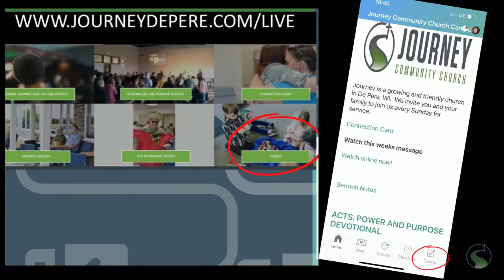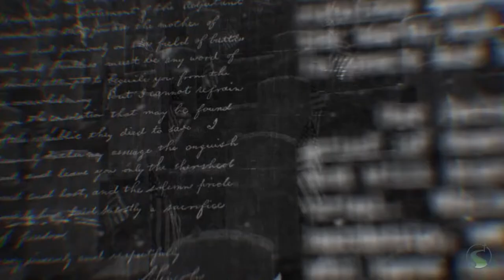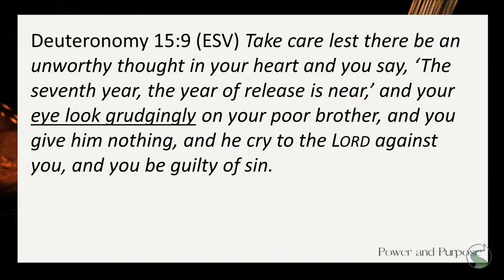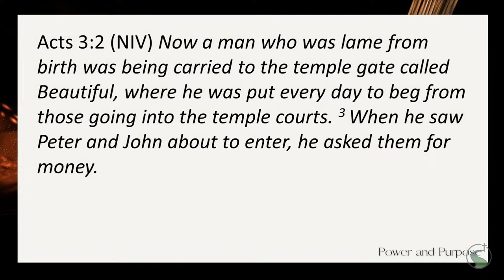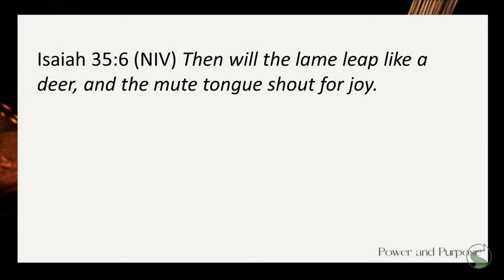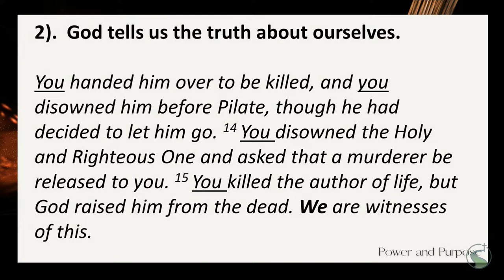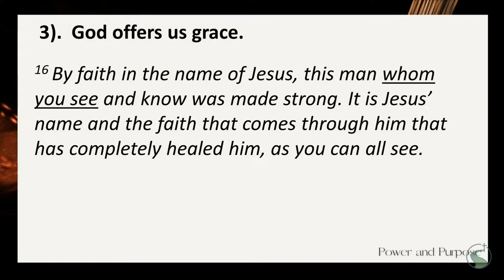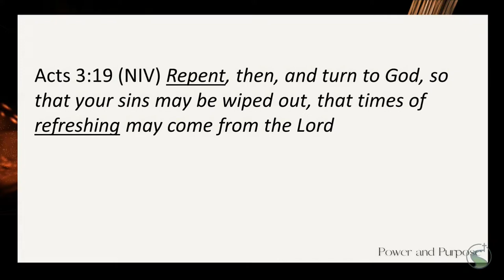5/29 What do you see Acts 3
Welcome to Journey Community Church in Depere, Wisconsin.  We are glad that you decided to join us today!  We currently have services in person at 1800 Grant Street in Depere at 8:45 AM and 10:30 AM.  Every week we stream our 10:30 service on Facebook and Youtube.